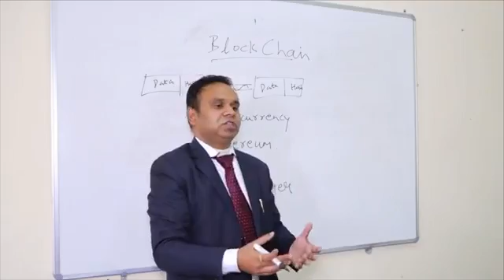MOOCS Course On Blockchain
Introduction for Blockchain Course